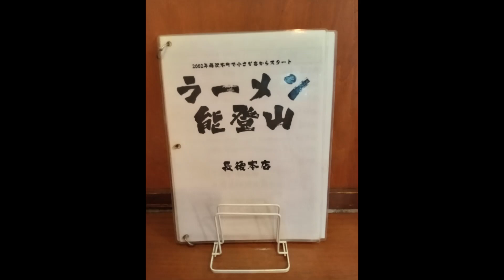藤沢市長後 らーめんのとやま 個性的魅力なスープ